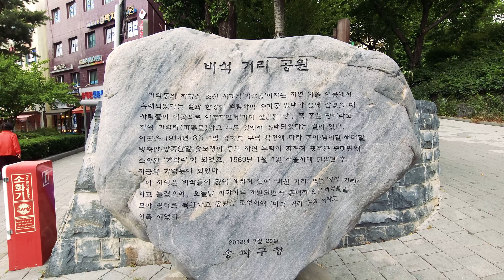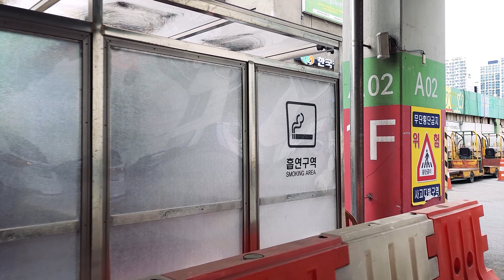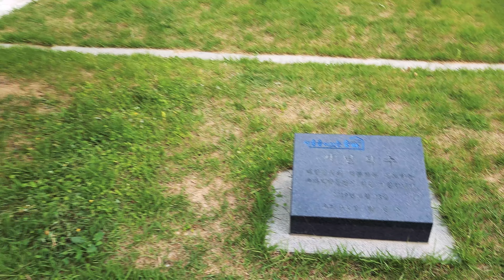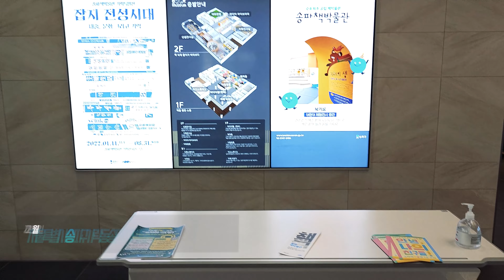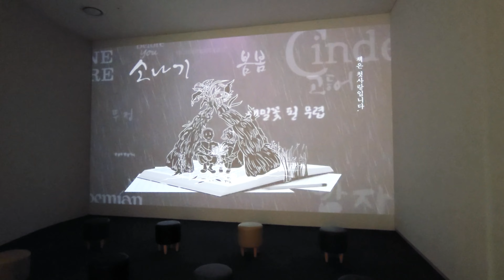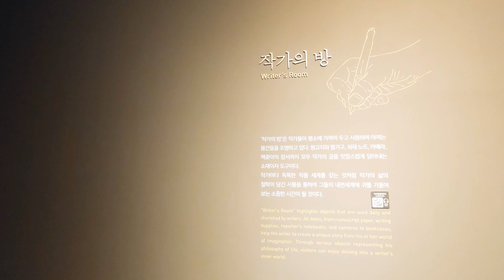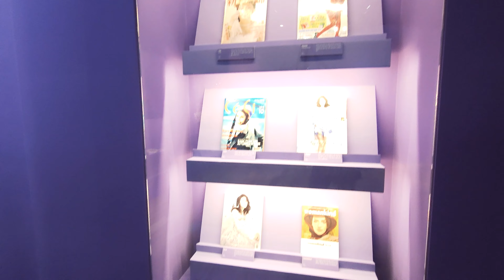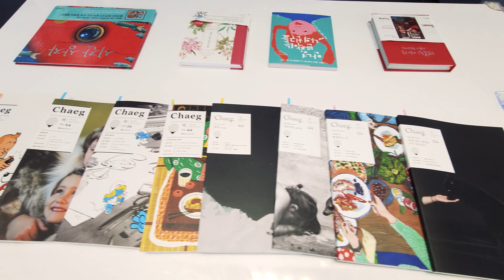[4K HDR] You thought there was only a Garak market, right? Walk in Garak-dong,Songpa-gu,Seoul,Korea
☞ Walk along this route when you come on a trip. You'll be able to see everything in this neighborhood.

☞ A round around the neighborhood with a 'Dansintokkaeng-yi'

☞ Filming date: May 13, 2022.

   ※' Dansintokkaeng-yi' is a short rabbit in Korean.

00:00 Garak Market Station 가락시장역
3:50 Biseok Street Park 비석거리공원
9:50 Garak Wholesale Market 가락시장
51:15 Songpa Book Museum 송파 책 박물관

✔ hiro-in by SellBuyMusic